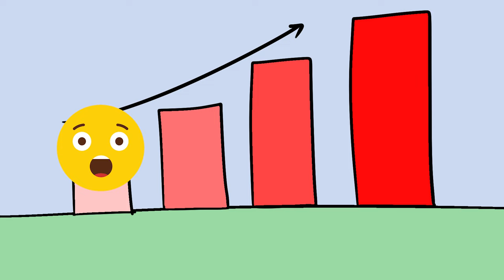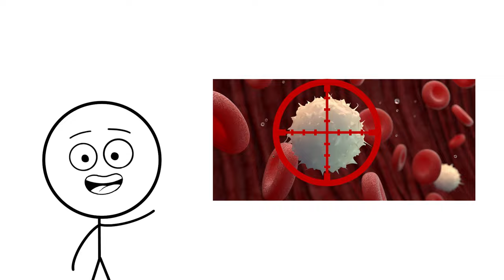The Most Deadly Diseases In History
Hi,

My name is Joe.
I love creating animated videos for you guys. I put in a lot of time and effort to make them entertaining and enjoyable for you to watch. I currently do this in my free time, but it's my dream to become a full time content creator.

Dive into the past with us as we explore "The Most Deadly Diseases In History." This educational and eye-opening video takes you on a journey through time, examining the diseases that have significantly impacted humanity.